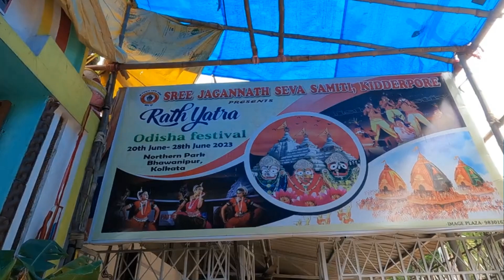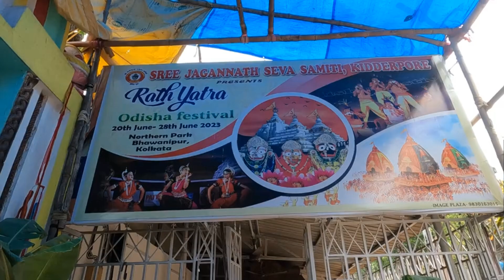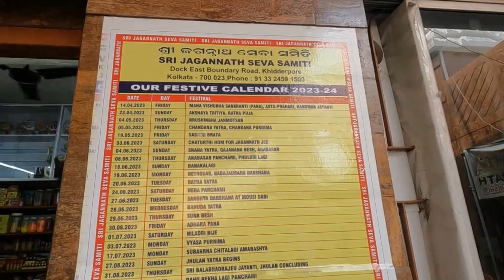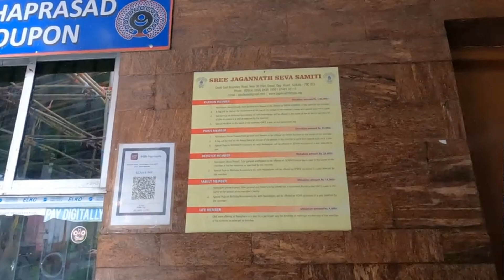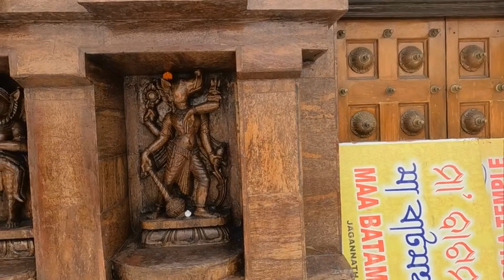Khidirpur Jagannath Temple| খিদিরপুর জগন্নাথ মন্দির| खिदिरपुर जगन्नाथ मंदिर